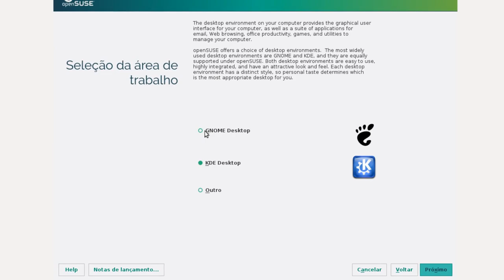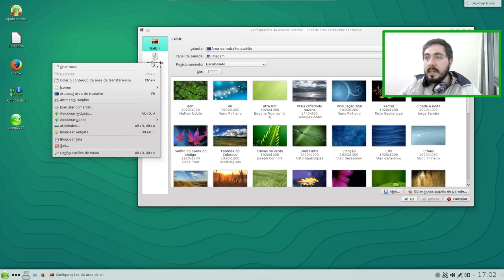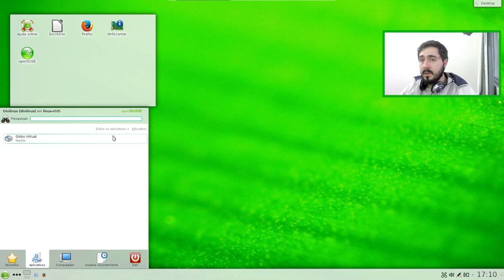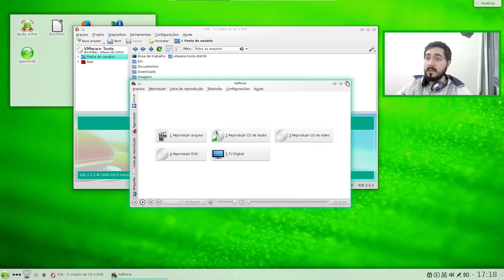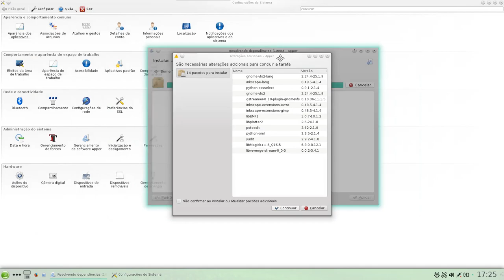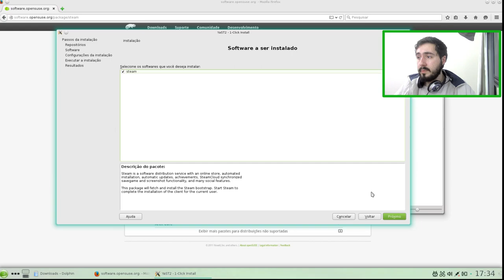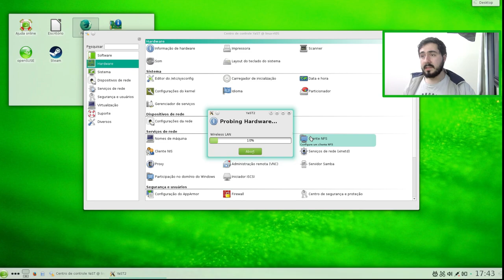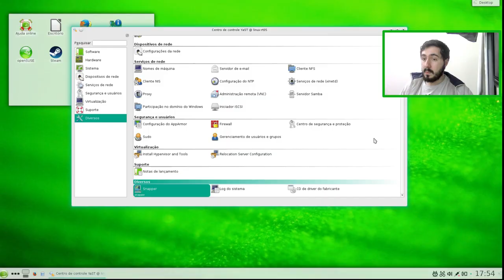openSUSE Review - Análise Completa (mesmo!)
A oportunidade perfeita para você conhecer mais a distribuição Linux openSUSE.